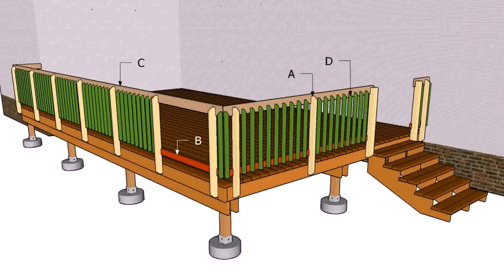Pictures Of Deck Railing Designs - Gif Maker DaddyGif.com (see description)